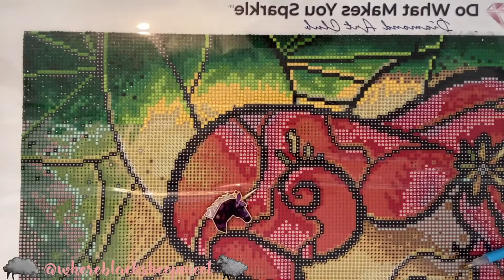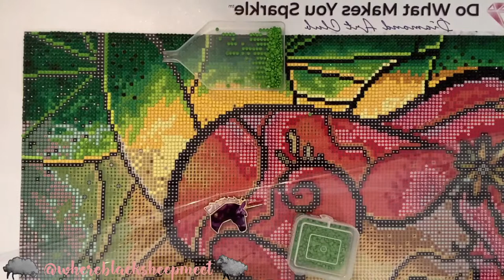Black Sheep Meeting 1:15-2:45pm: Finishing Up 200 questions / Updates!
I am finishing up my 200 questions list while I continue my "WIP and chat" doing my Diamond Art Club's My Garden Needs Tending painting. Thanks for joining me!